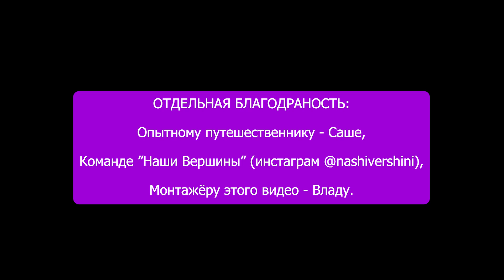Демавенд. Самый высокий вулкан Азии (5670м) | Моё первое восхождение!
Лида и Саша решили испытать себя проверить свои физические возможности и эмоциональную выносливость, отправившись на самый высокий вулкан Азии - Демавенд (5670м).

Лиде пришлось бороться с горной болезнью, сильным ветром и холодом, полным лишением себя комфорта и нормальной еды.